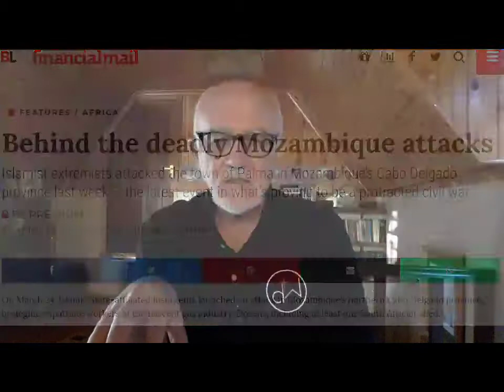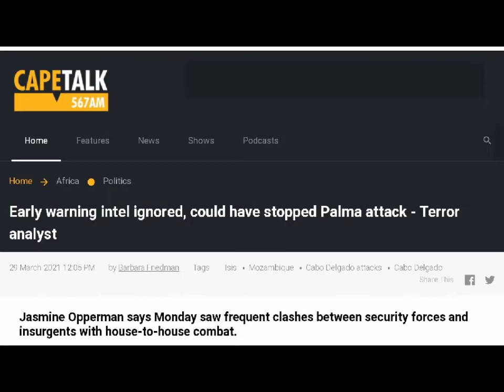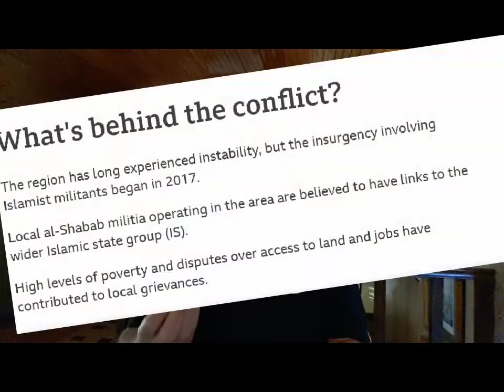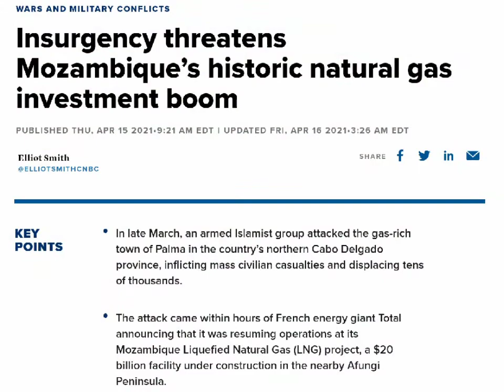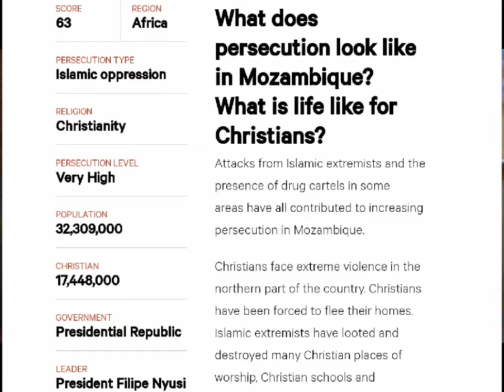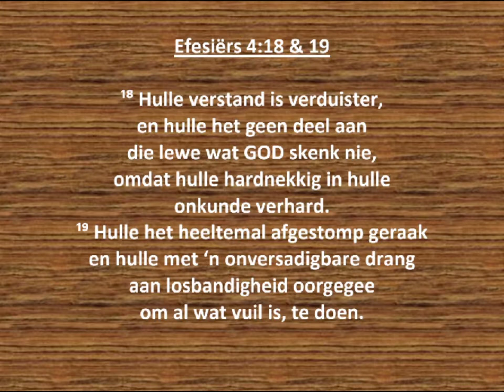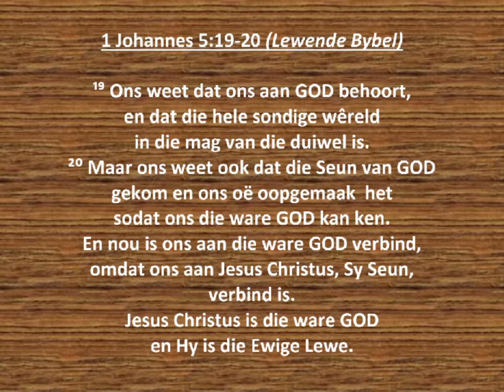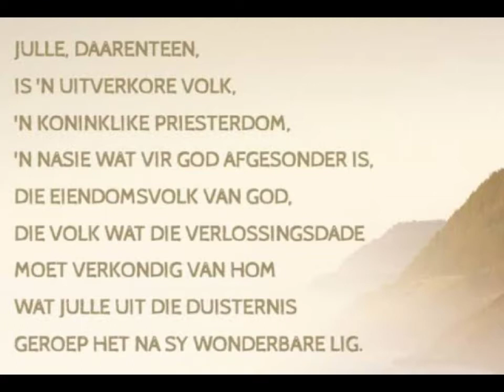Eindtyd Nuusbrokkies: Ons Onregeerbare Wêreld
Nr.106 (20210424). As ons na die wêrekd rondom ons, en die nuus in die koerante & op die TV volg, is dit duidelik dat die wêreld op n ramp afstuur. Dit kan n mens bevrees maak. MAAR: ons is immers nie burgers van hierdie wêreld nie. Watter profetiese riglyne gee die Skrif aan ons vir hierdie tyd?